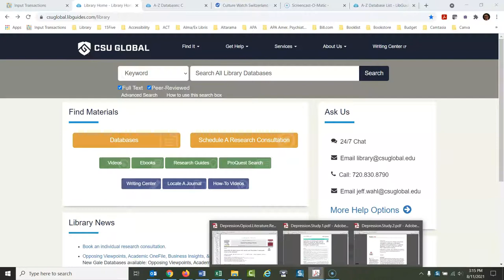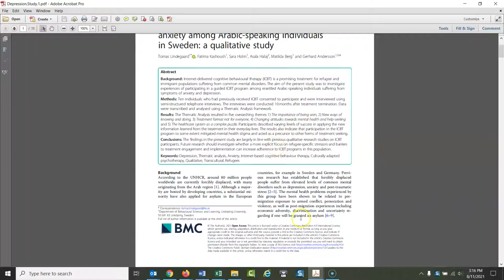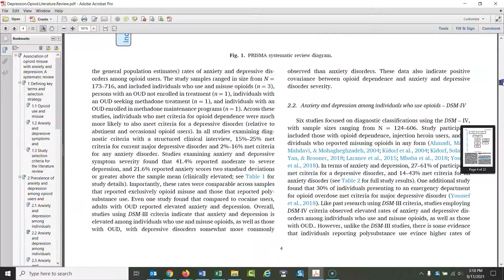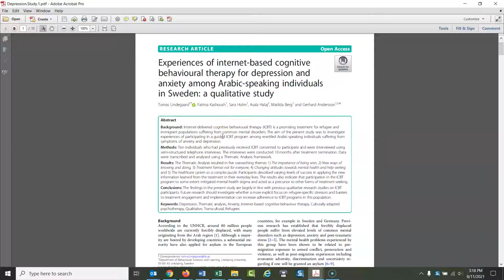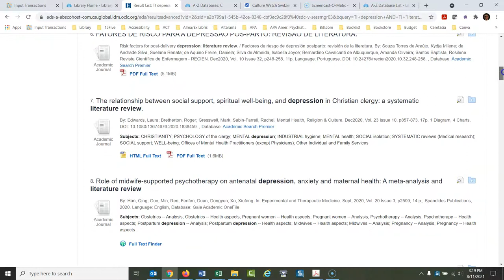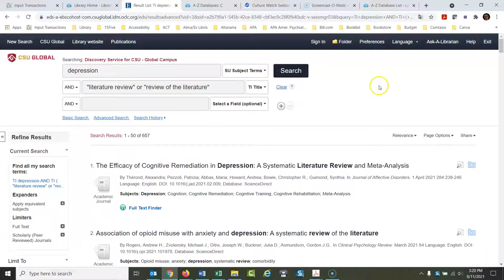Literature Reviews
A quick intro. to what literature reviews are and how to find them with a library database.